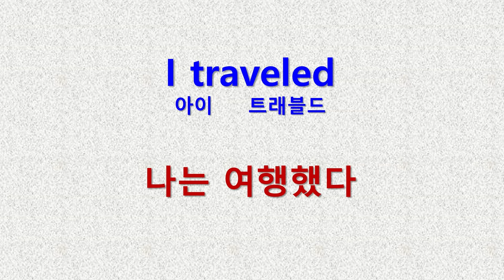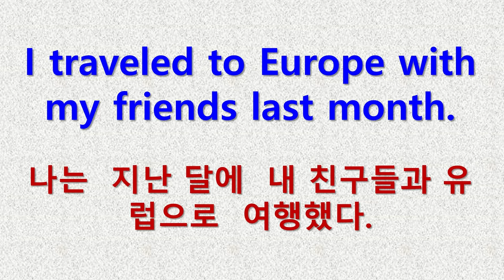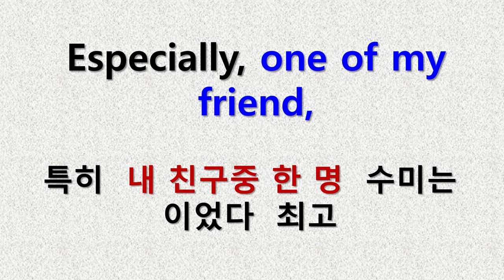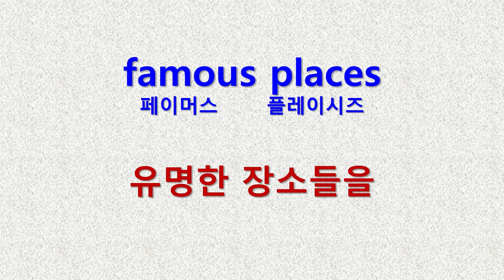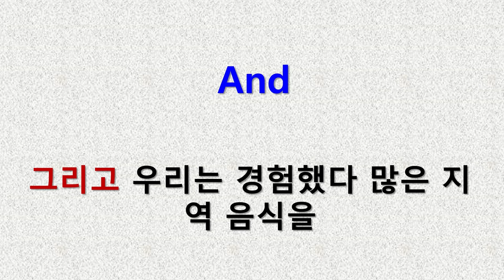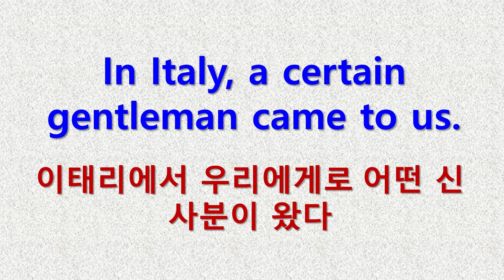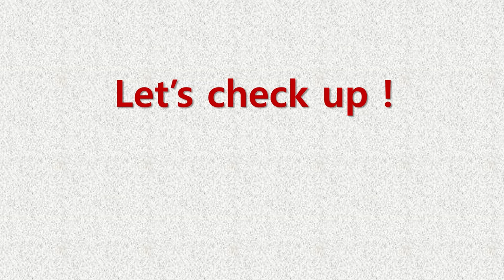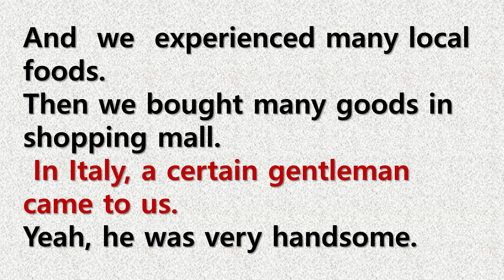단어를 회화로 - 영회술법 뇌자동완성 영어공부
단어들이 회화로 완성됩니다.
듣고 보는 것으로 뇌에서 자동 완성되도록 구성한 영어공부 콘텐츠입니다.
어차피 문장인 회화체는 단어들로 만들어 집니다.
이것을 문장으로 구술되도록 반복듣기합니다.